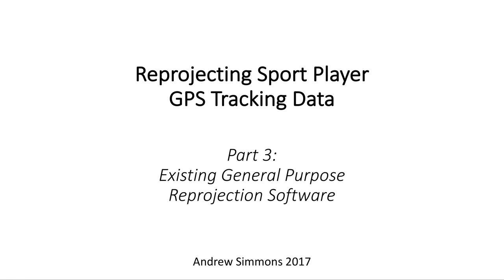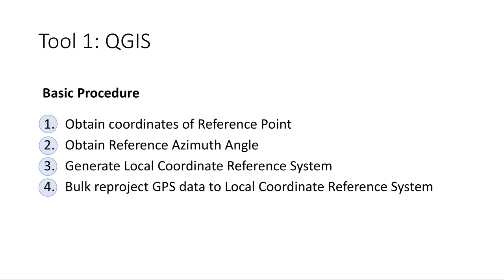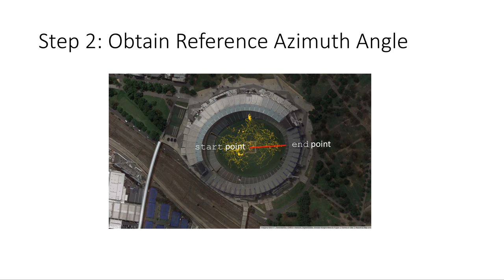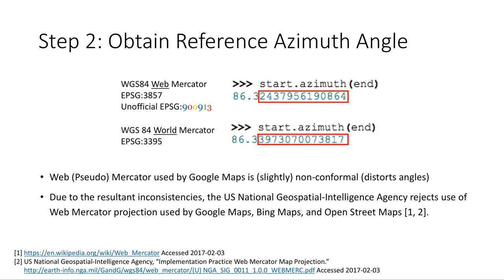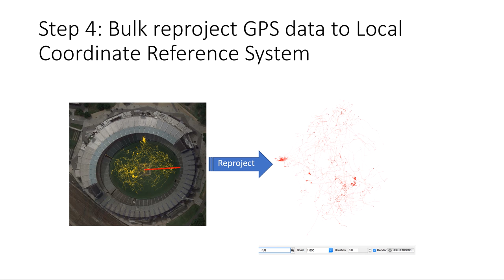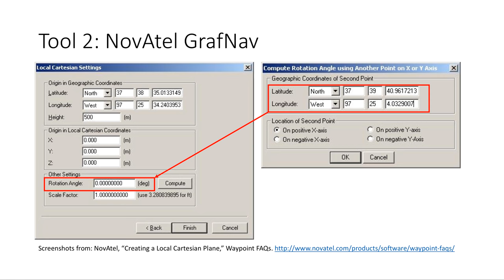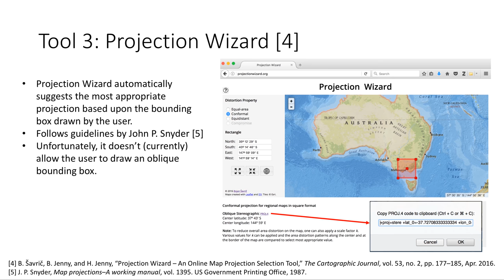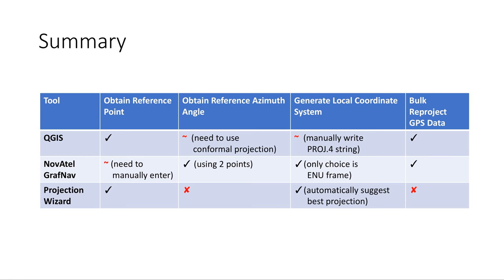Reprojecting Sport Player GPS Tracking Data - Part 3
Part 3: Existing General Purpose Reprojection Software

[2] US National Geospatial-Intelligence Agency, “Implementation Practice Web Mercator Map Projection.” Accessed 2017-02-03
[4] B. Šavrič, B. Jenny, and H. Jenny, “Projection Wizard – An Online Map Projection Selection Tool,” The Cartographic Journal, vol. 53, no. 2, pp. 177–185, Apr. 2016.
[5] J. P. Snyder, Map projections–A working manual, vol. 1395. US Government Printing Office, 1987.

Image Credits:
NovAtel GrafNav screenshots from: “Creating a Local Cartesian Plane,” Waypoint FAQs.